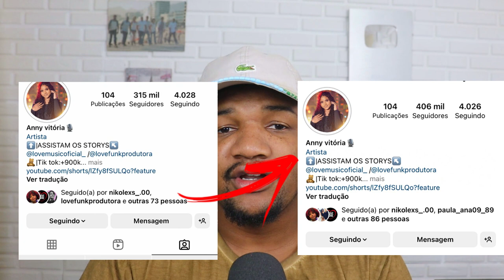CANTORA APARECE DEPOIS DE 2 DIAS SUMIDA E PUBLICO DIZ QUE FOI FAKE! SERÁ?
A cantora de arrocha Anny Vitória está desaparecida